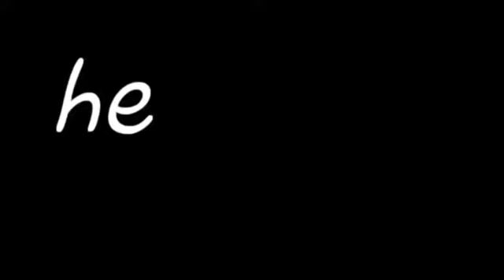Background by : ney girl Secret garden meme Original by {Kitty•PlayZ}